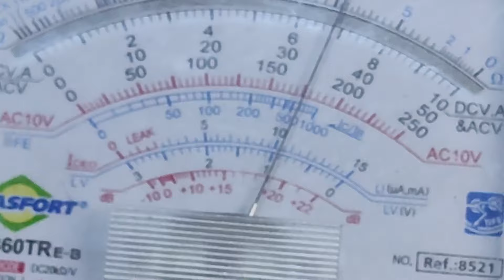Carga Resistiva para Amplificador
montagem de uma carga resistiva para testar potência de amplificador